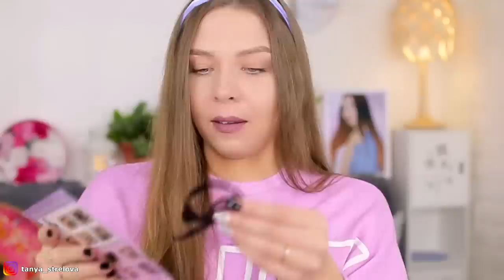ЗУБЫ ИЗ КИТАЯ / ТЕСТИРУЮ БЬЮТИ ГАДЖЕТЫ С AliExpress